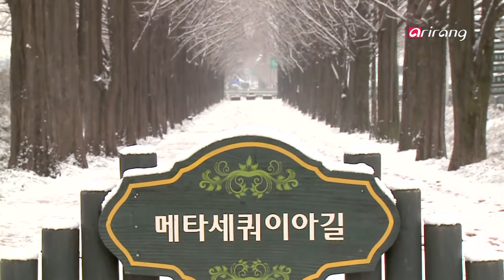Culture Trove(Ep.17) Damyang, Metasequoia Road(담양, 메타세쿼이아 길)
Damyang, Jeollanam-do Province.The road lined with meta-sequoia trees blanketed with snowis a road that tourists to Damyang come for healing.